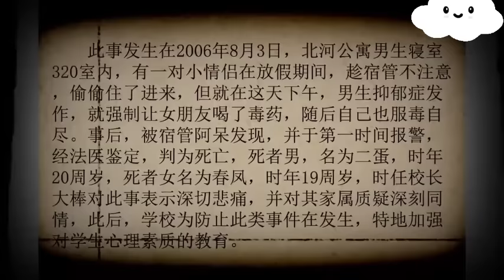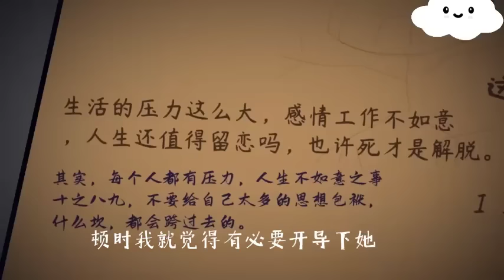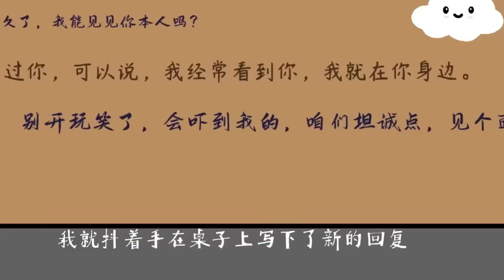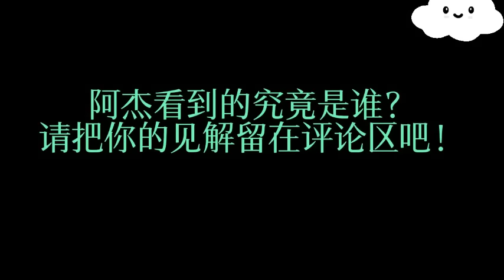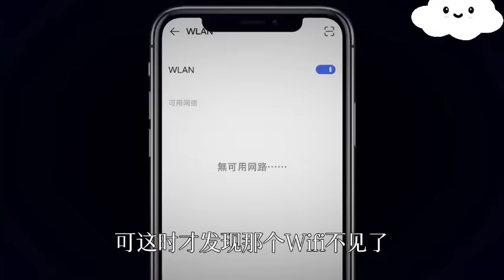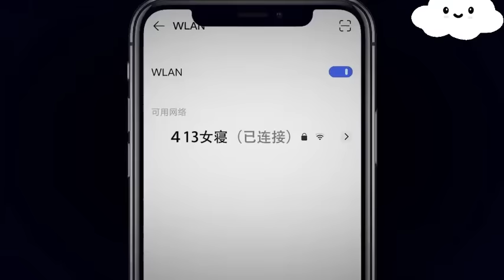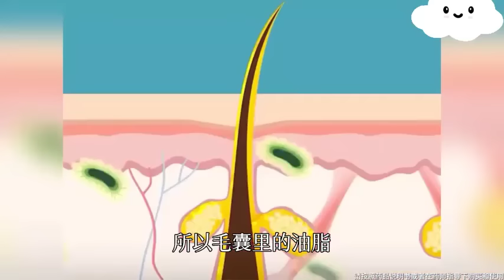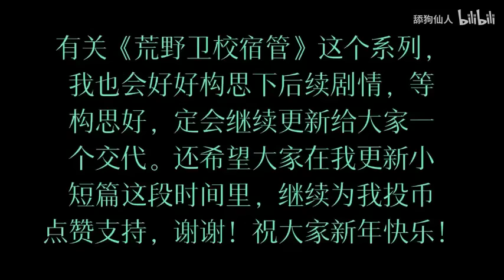校园怪谈#合集：一口气看完校园怪谈系列！小伙放假在学校打工，却遇到了可怕的事情！【舔狗仙人】